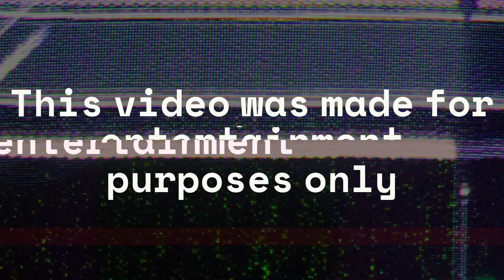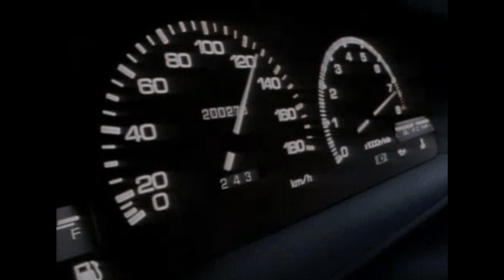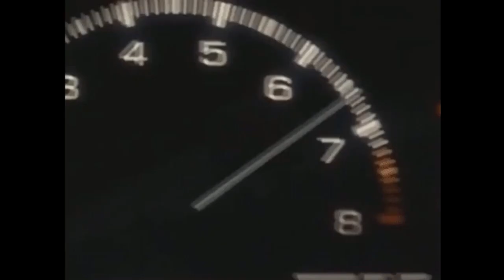initial d amv (techniques of love)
hey guys its crashburst but my real is chase. but on this channel we do vlogs beyblade and gaming videos and sometime we react too.